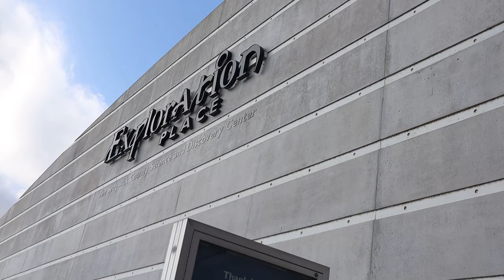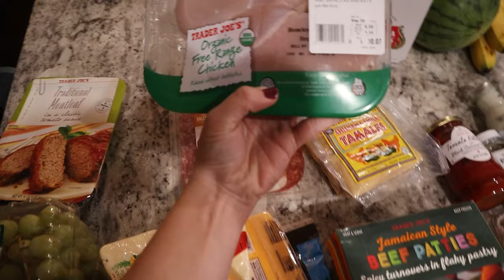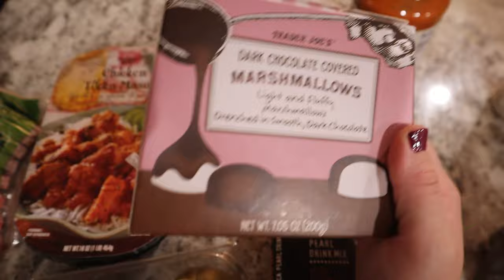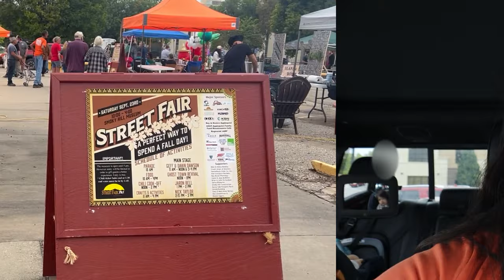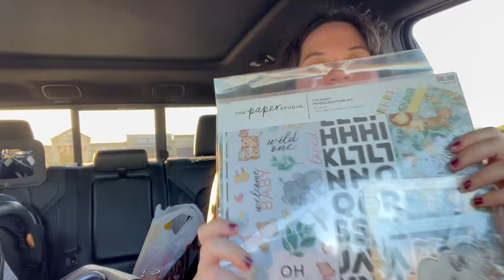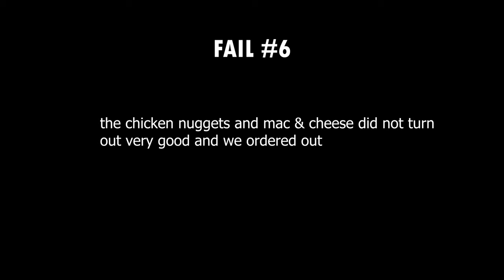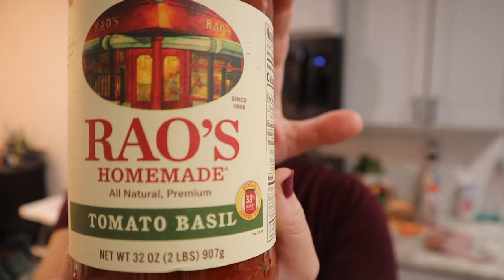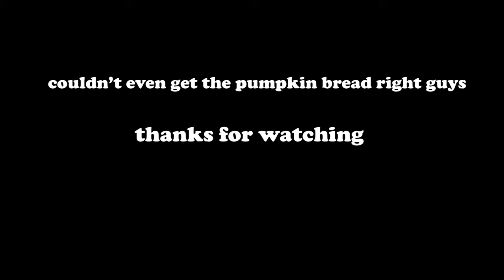A NOT so cozy fall weekend | mom guilt, pumpkin bread, trader joes, fall festival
FALL DAYS IN MY LIFE (but fail). I tried to have the ultimate fall weekend by going apple picking, going to a fall festival, baking pumpkin bread buuuut.. things don't always go as planned

• TIMESTAMPS •
00:00 intro + 2 fails
01:25 kids exploration place
02:51 trader joes + haul
09:35 fall festival
10:39 morning brekky
11:06 hobby lobby scrapbooking stuff
14:04 mom guilt
15:39 appreciating small moments
17:10 trader joes meatloaf
18:31 baking pumpkin bread
19:18 cheese + cozy tv time
19:57 pumpkin bread taste test